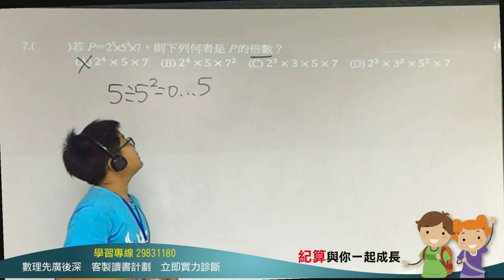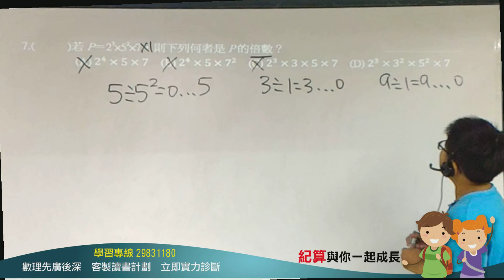[三重明志國中, 學數學, 數學家教, 紀算補習班](103三和七上第2次段考數學選擇7 )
紀算線上學習成果發表會

(1)本講解由紀算補習班學生經老師訓練後講給同學聽,  一來訓練學生之表達能力, 二來學生自我檢驗是否有思考盲點? 三來與同學互相切磋學習

(3)紀算講解同學皆為業餘雖已努力準備, 若有緊張實屬正常